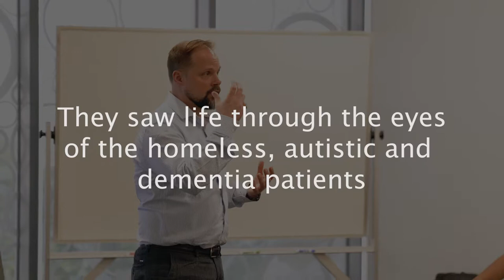Empathy Building through Virtual Reality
Management Design Thinking MBA course exercise using three videos and virtual reality to build empathy of three different groups of people.